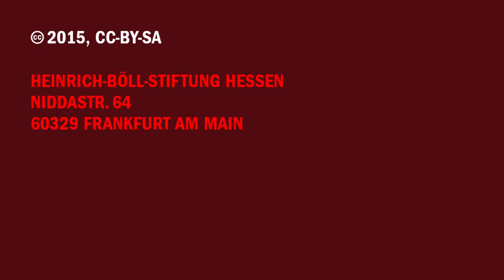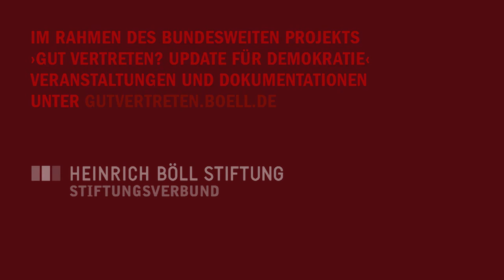Populismus in Europa – Ein Überblick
Video II: Vortrag von Frank Decker, Professor für Politische Wissenschaft an der Rheinischen Friedrich-Wilhelms-Universität Bonn

Der Bonner Politikwissenschaftler Frank Decker stellt Grundzüge populistischer Parteien in Europa und ihre Eigenarten vor. Dadurch werden Muster erkennbar, die erklären, warum es zwischen welchen Parteien zu Bündnissen kommen kann und zwischen welchen nicht.

Tagung „(Rechts-)Populismus in Europa – Gefahr für die Demokratie?“ am 13. und 14. November 2015, Frankfurt/Main.

Im Rahmen des bundesweiten Projekts "Gut vertreten? Update für Demokratie".